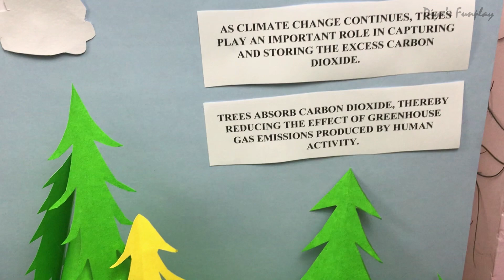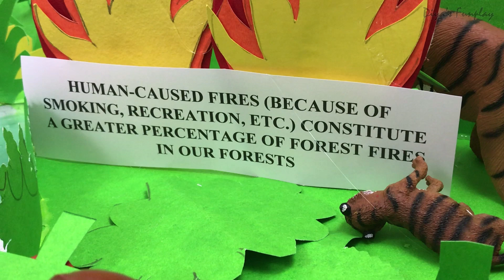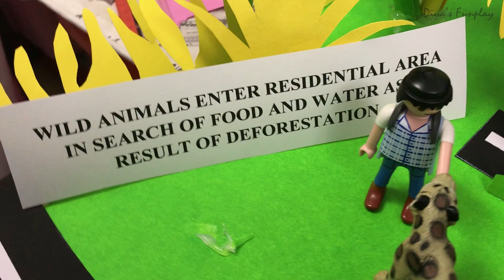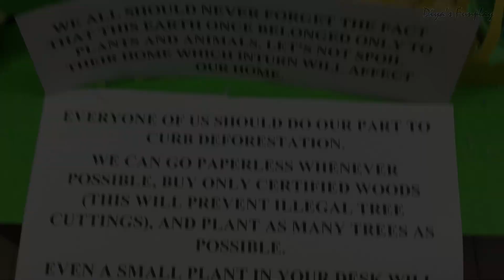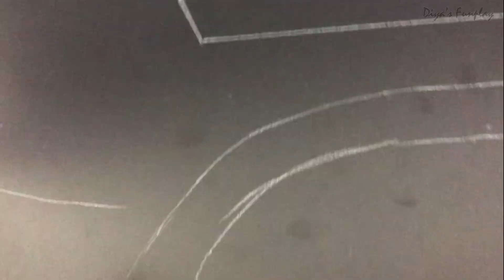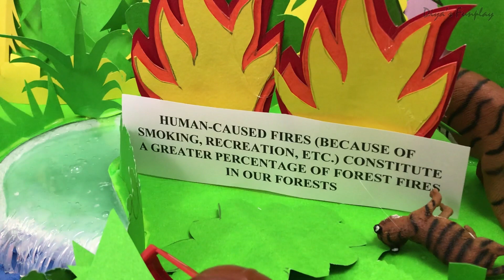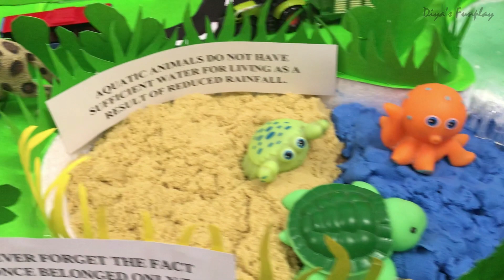GLOBAL WARMING PROJECT MODEL | DEFORESTATION MODEL | HOW TO CONTROL DEFORESTATION | EXHIBITION MODEL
Hi Friends,
In this video, you will be learning how to build a deforestation model for high school project and exhibition purposes. It will be total fun and improve your GK and environmental awareness.
I have used thermocol, chart paper, slime, kinetic sand and some toy models in this project.
This video is suitable for all age groups and will increase environmental awareness.

Topics covered in this video:
1. How to build a deforestation model?
2. How to make a beautiful house out of paper?
3. How to make a forest model?
4. How to make a pond model?
5. How to make beautiful trees, plants and bushes out of paper?
6. How to make a mountain with paper?
7. How to make a river model?
8. Causes and effects of deforestation.
9. What is the leading cause for forest fires?
10. How to make paper clouds and sun?

All contents here are child friendly too. There are loads of information to learn and play in this channel.

GO GREEN AND SAVE EARTH